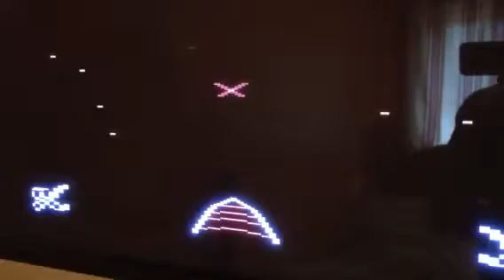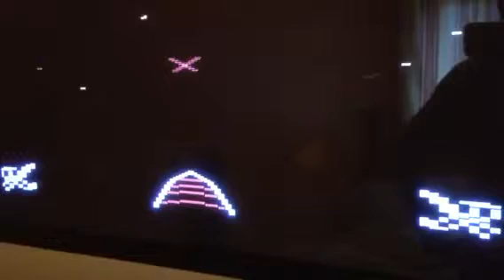Atari 2600 Sears tele games AV & SVideo mod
Atari 2600 sears tele games modded with AV & SVideo. Looks sooooo good it's unbelievable.